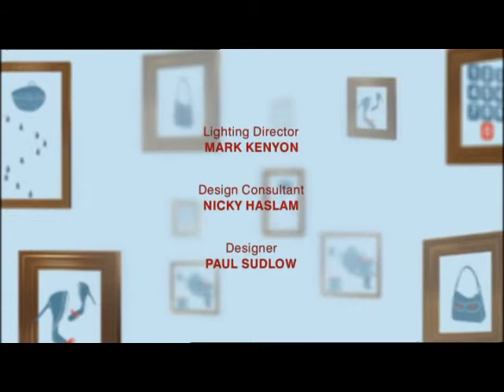Jayne Middlemiss on Nigella (2005)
Episode 10 of Nigella Lawson's 2005 talk show